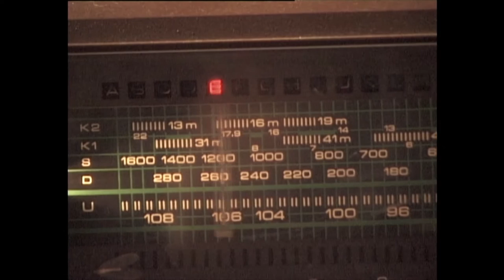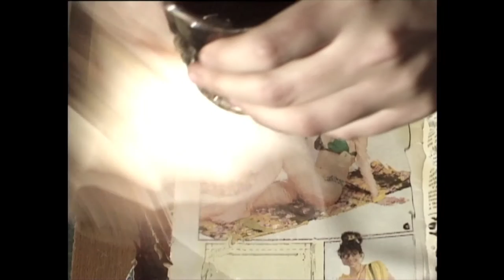Prehrada music video